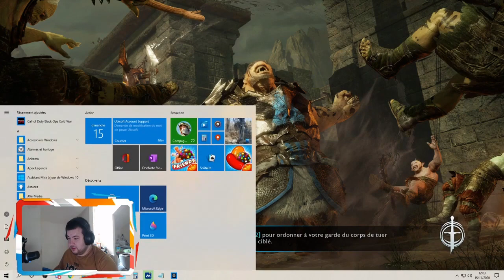LA TERRE DU MILIEU L'OMBRE DE LA GUERRE #32 I LE FLEAU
Salut tout le monde, vous allez bien ? On se retrouve aujourd'hui pour une nouvelle vidéo !
Je vous laisse découvrir ça les potes !
⏬ Si vous souhaitez vous sub a la chaine hésitez pas a cliquer sur le liens ⏬